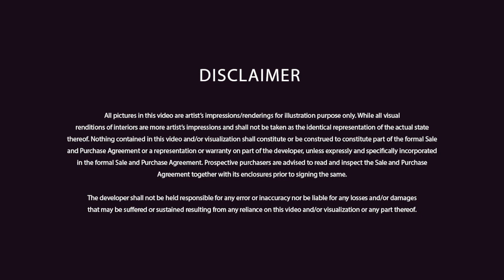Jalan Tun Razak investment condo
More than 3rd house investment buyer ❓
Don't miss here ❗❗❗

Extra benefit for 3rd house owner
👉 High Return (10-11%)
👉 Fully Furnished
👉 0% downpayment
(More than 3rd also same)
👉 Cash Back
👉 Located in KL City Center
👉 Linked with Airbnb company

Is this your are looking ❓